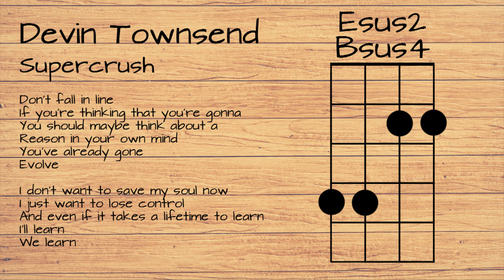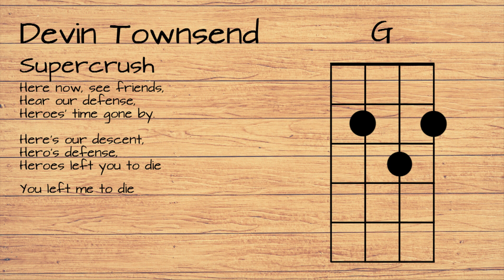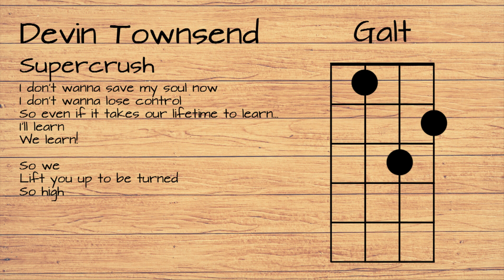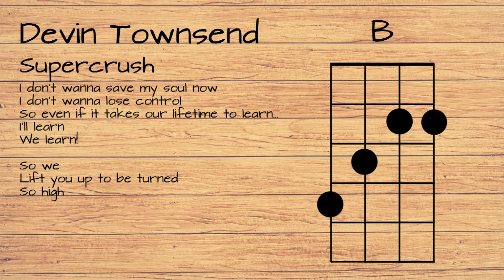Devin Townsend Project- Suprcrush UKULELE TUTORIAL W/ LYRICS